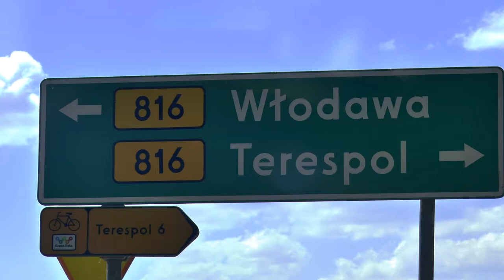Już niebawem nową drogą do Matki Boskiej Kodeńskiej